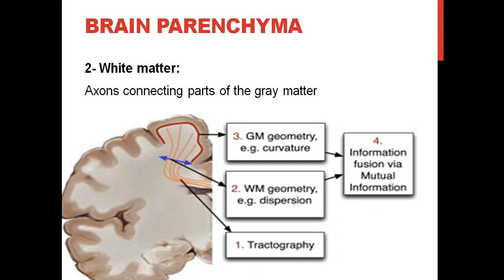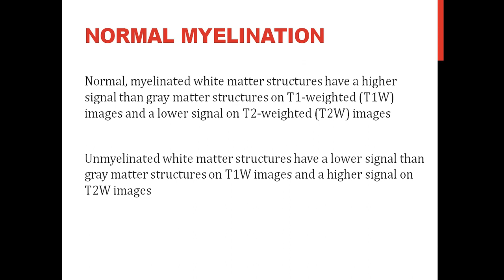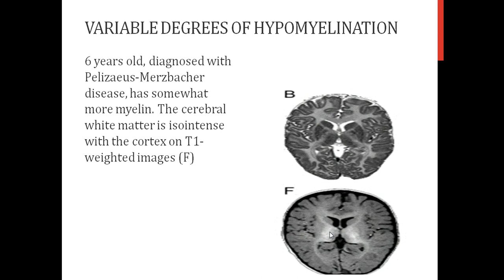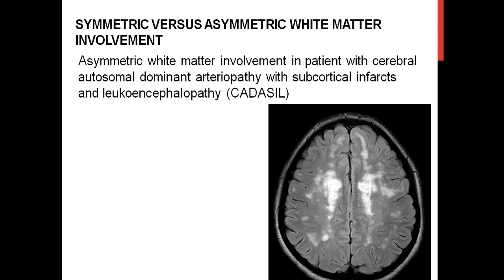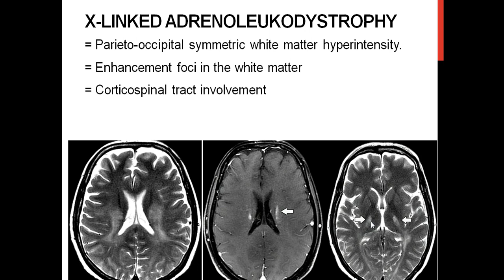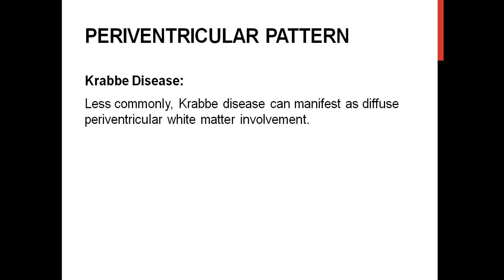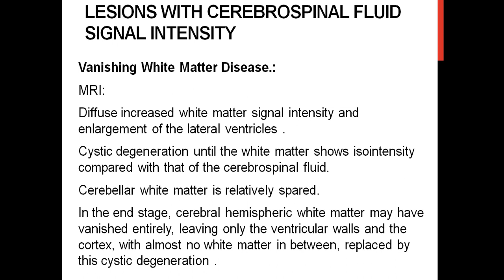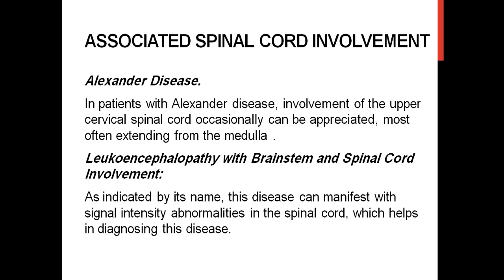White Matter Diseases 1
محاضرة أ.د / هشام الشيخ يوم 27/2/2023